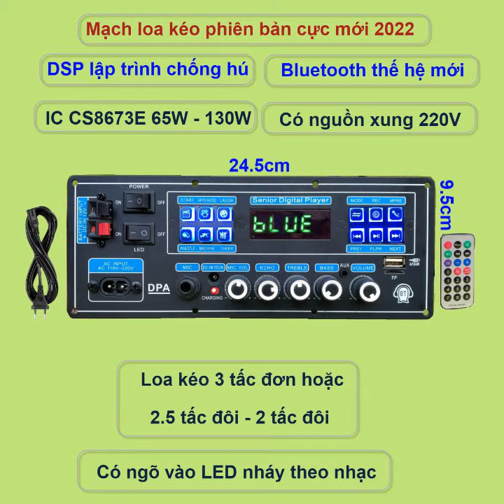MẠCH LOA KÉO CS8673E 130W NGUỒN XUNG DSP CHỐNG HÚ KARAOKE MƯỢT, LOA KÉO 3 TẤC ĐƠN - 2.5 TẤC ĐÔI